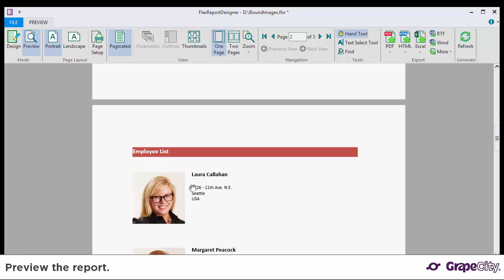Sorting Data in FlexReport for WinForms